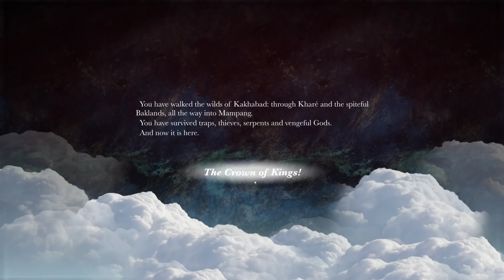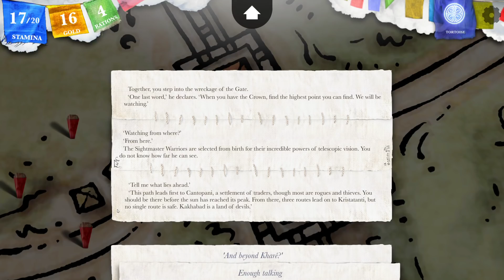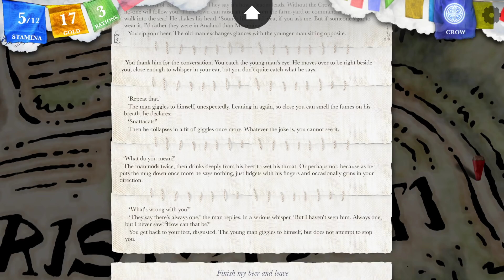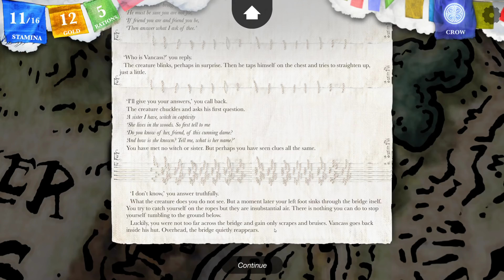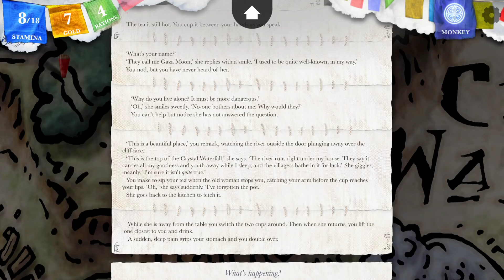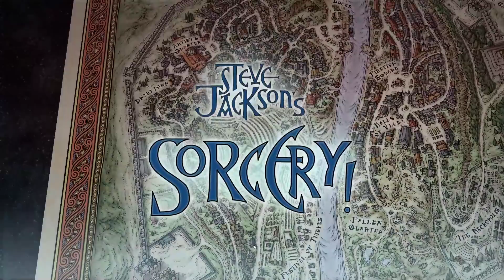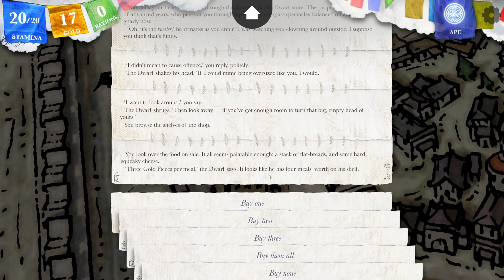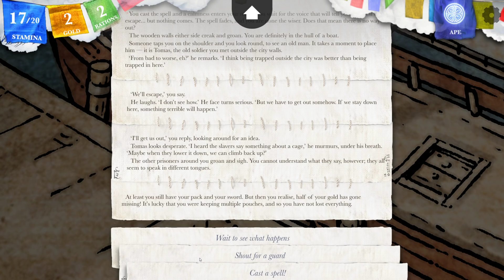[Tomato] Sorcery! : Wizard abuses his power to scare the locals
Tomato plays Sorcery!
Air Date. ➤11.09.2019